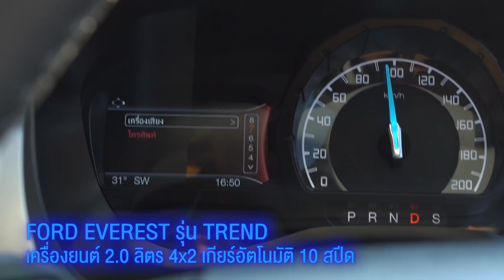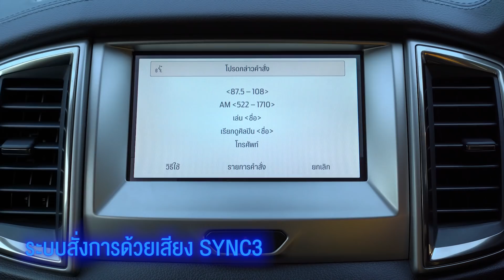พิสูจน์เส้นทางรัก 14 ปี จะกล้า หรือจะกลัว!??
ขอบคุณฟอร์ด สำหรับรถที่เราใช้ในการเดินทางครั้งนี้
ดูรายละเอียด ฟอร์ด เอเวอเรสต์ ได้ที่

ติดตามชมภารกิจป่วนชวนยิ้มและเรื่องราวสุดน่ารักของครอบครัวบริบูรณ์ได้ที่